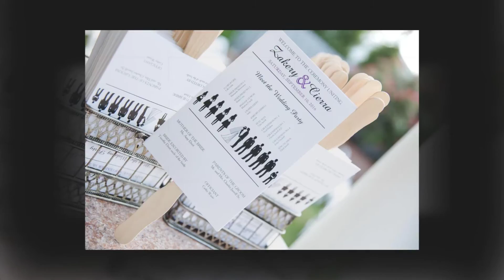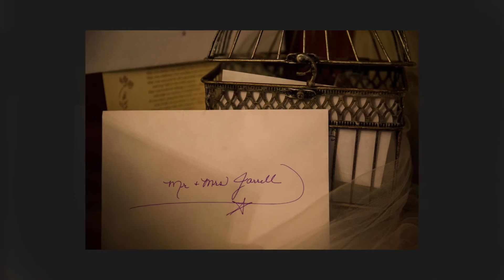Mr Mrs Jarrell Sept 10 2016 1080p